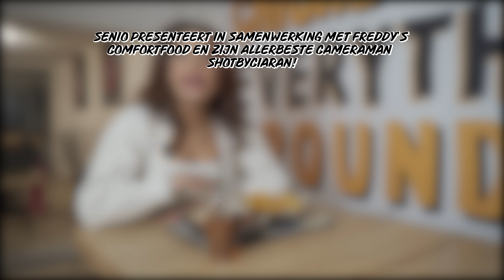AT FREDDY'S AFLEVERING 1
Hey dames en heren, goed dat je kijkt naar een gloednieuwe aflevering van " At freddy's " waarbij ik ga eten met je favoriete gasten aan een tafel waar er van alles kan gebeuren!
Vandaag eten we met de enige echte prachtige "8Mystique" en hebben wij allerlei verassingen voor haar in petto!!

Instagram.com/senio4k